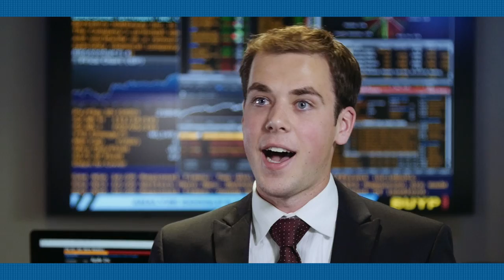Creighton University's Heider College of Business